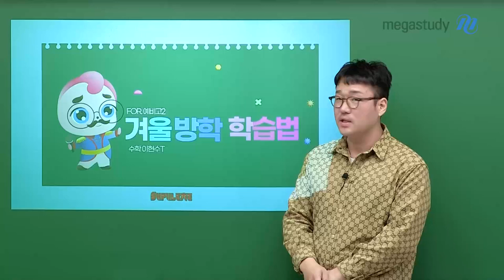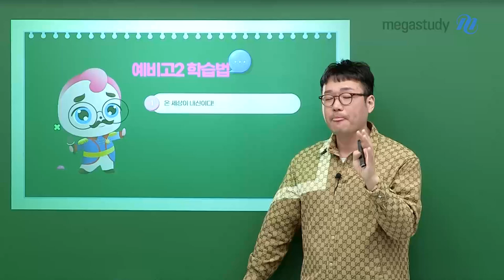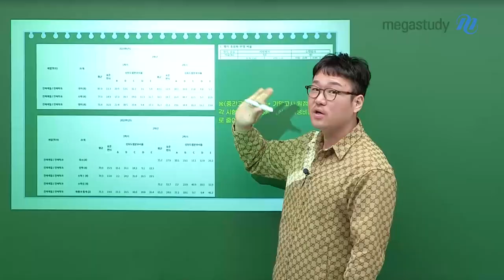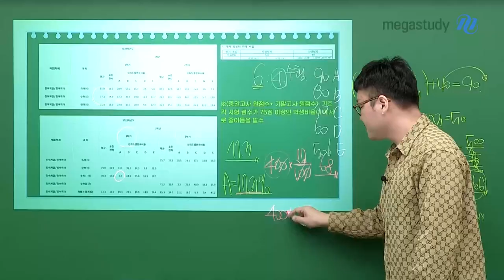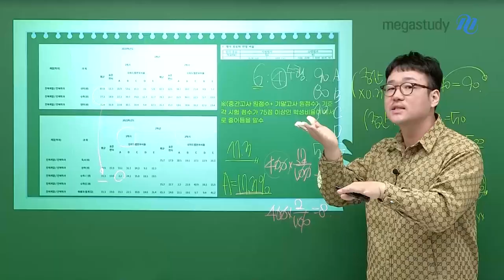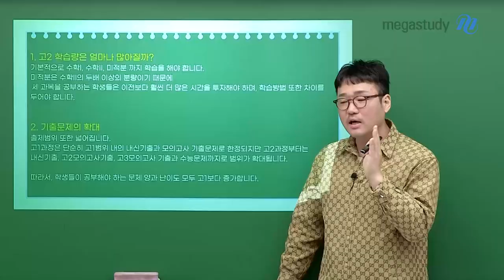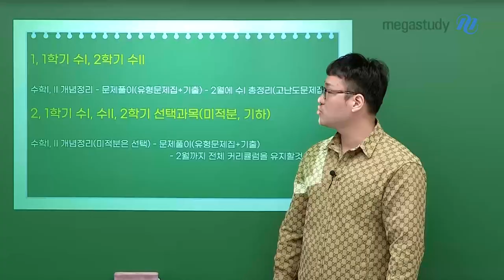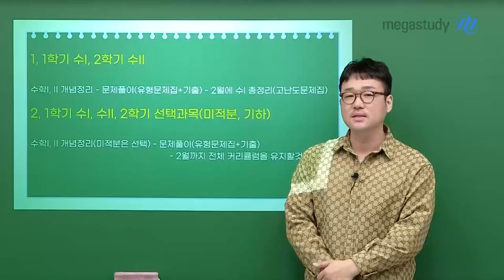[메가스터디] 고1·2 수학 이현수쌤 - 이젠 예비고2! ★현수쌤의 겨울방학 학습법★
기말고사가 끝나면 방학?
NONO! 이젠 예비고2이 된다!

겨울방학, 이제는 놀지말고 열심히 공부해야 합니다!
현수쌤이 여러분을 위해 준비한 영상!

‹겨울방학 예비고1 학습법›
1. 온 세상이 내신이다!
2. 자기 실력 객관화 화기!
3. 겨울방학 어디까지 공부해야 할까?